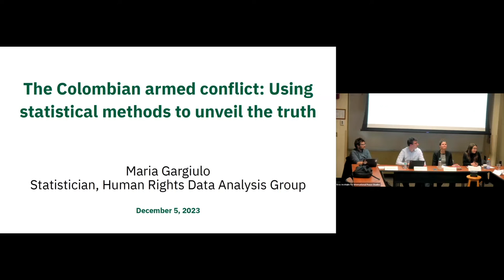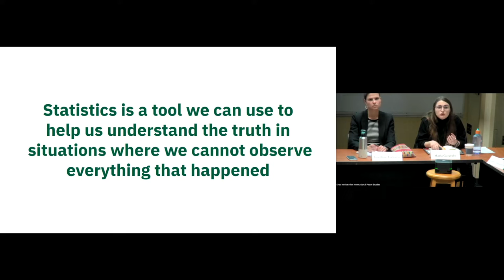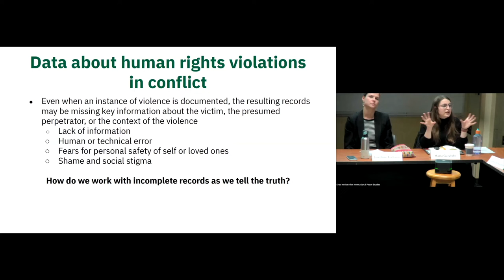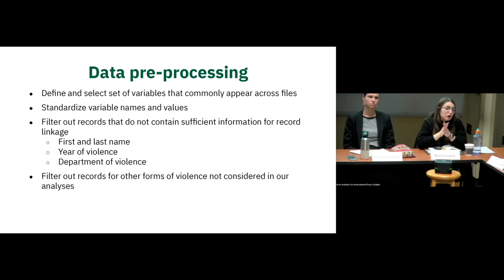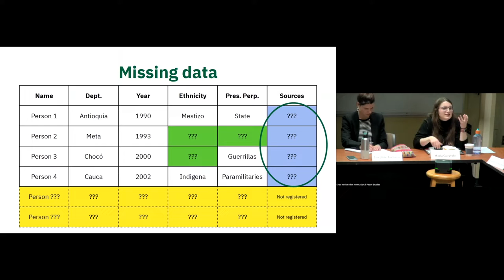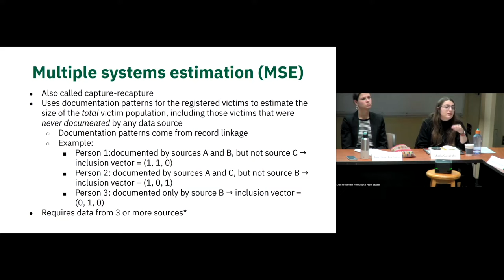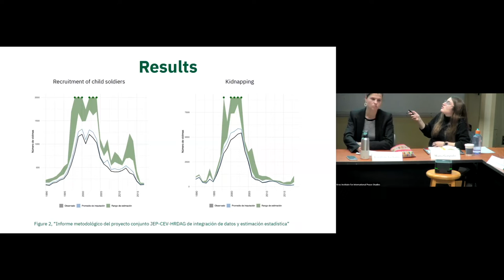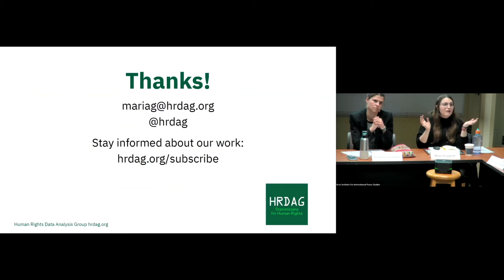The Colombian armed conflict: Using statistical methods to unveil the truth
Documenting human rights violations during armed conflict is difficult and can be dangerous, and the data that results is generally incomplete. Some records of violence are missing key information about the victim, the presumed perpetrator, or the context of the violence; some victims’ stories are undocumented altogether, leaving gaps in the data.

In this talk, Maria Gargiulo, a statistician with the Human Rights Data Analysis Group (HRDAG), will discuss the joint project between the Colombian Truth Commission (CEV), the Special Jurisdiction of Peace (JEP), and the HRDAG. This collaboration--the largest human rights data project to date--uses statistical methods to examine patterns of homicide, enforced disappearance, kidnapping, forced displacement, and the recruitment of child soldiers during the armed conflict in Colombia. Gargiulo will introduce a statistical methodology that can be used to overcome data gaps while documenting human rights violations, and will discuss how this methodology can be replicated using Verdata, an R package created to aid researchers when designing their own analyses about the impacts of the conflict.

Following the presentation, Joséphine Lechartre, Kroc Institute PhD student, and Matthew Hauenstein, assistant research professor at the Lucy Institute, will offer their comments as discussants. Josefina Echavarría, professor of the practice at the Kroc Institute of International Peace Studies, will offer opening remarks. Matthew Sisk, associate professor of the practice at the Lucy Institute, will moderate.

This event takes place within the framework of the Legacy Project at the University of Notre Dame, which seeks to preserve the digital archive of the Colombian Truth Commission, and provide unique sources of testimonies from over 30,000 victims, witnesses and offenders of the 52-year long armed conflict.

It is cosponsored by the Kroc Institute for International Peace Studies, the Kellogg Institute for International Studies, the Clingen Family Center for the Study of Northern Ireland, and the Lucy Family Institute for Data and Society, with the support of Humanity United.